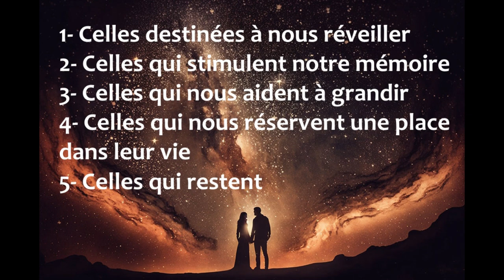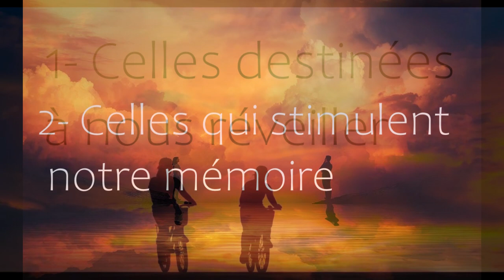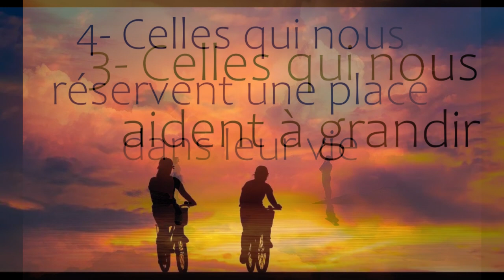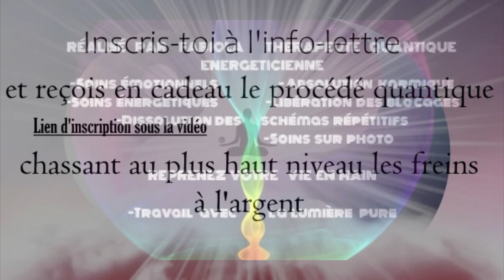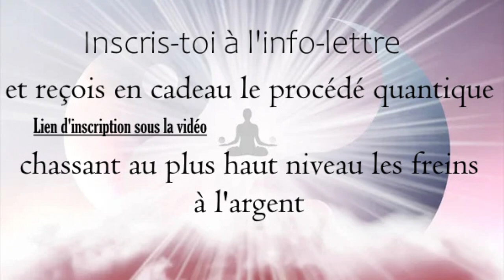Aucune rencontre n’est fortuite: LES 5 CONNEXIONS COSMIQUES LES PLUS MARQUANTES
Le hasard est le marqueur de la conscience cosmique de l'univers, ou conscience pure qui régit toute chose. Apprenez à repérer les signes pour savoir à qui vous avez à faire!
✨Lien ci-dessous pour s'inscrire à la newsletter et recevoir ton cadeau🎁
A effectuer 1 fois dans votre vie pour définitivement avancer et dépasser toutes vos limites, pour vivre la meilleure version de votre existence.
Fabiola thérapeute
Accompagnatrice au changement
Thérapies quantiques agissantes